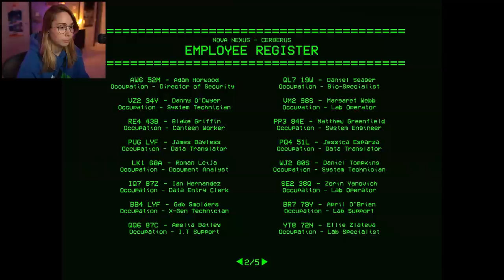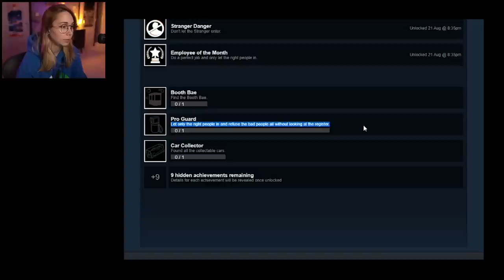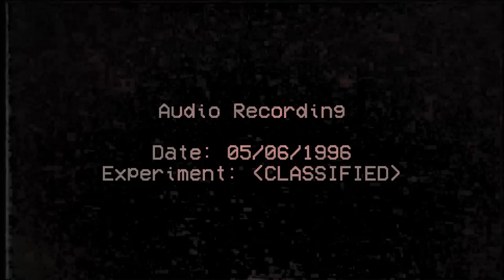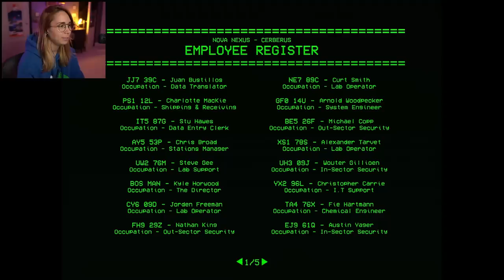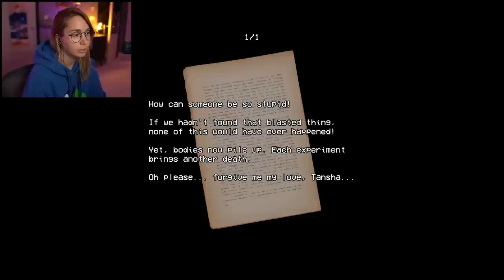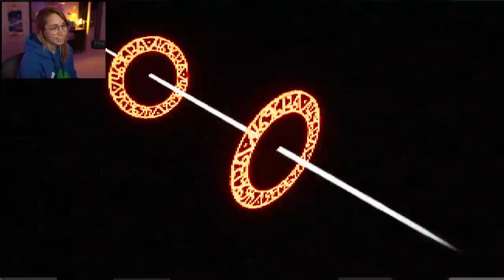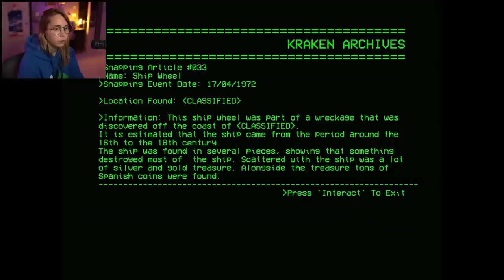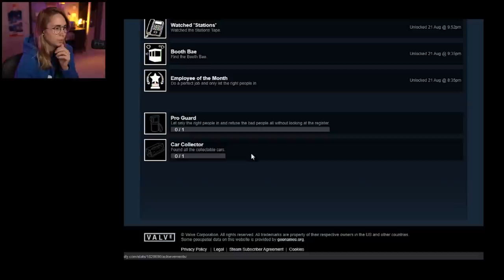NEW CONTENT for Security Booth (Director's Cut ALL ENDINGS)